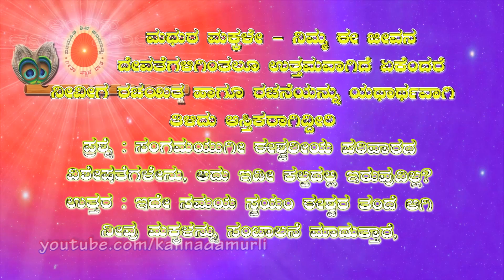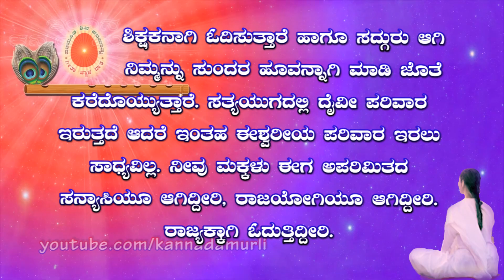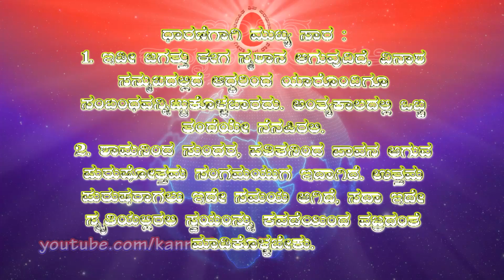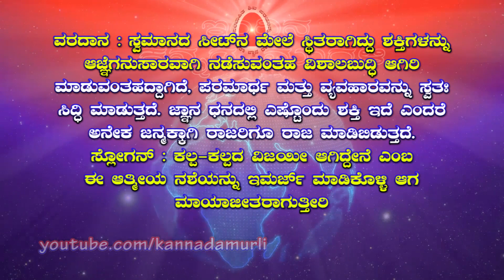Kannada Murli 01.04.2024 | ಕನ್ನಡ ಮುರಳಿ | ಇಂದಿನ ಮುರಳಿ | Today's Murli